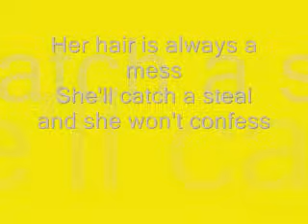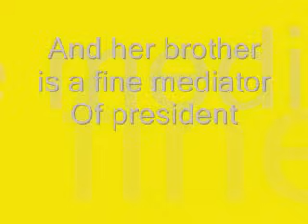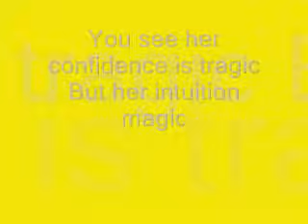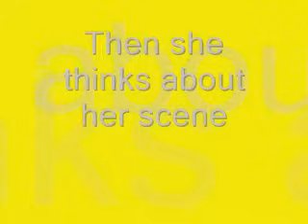Meet Virginia - Train (with lyrics)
Video 4, yeah! We's is on a roll...oll xDDD

Anyways, I absolutely LOVE this song, so I had to make a lyrics video. It gives me the muse to make more. I'll TRY to make it ^^